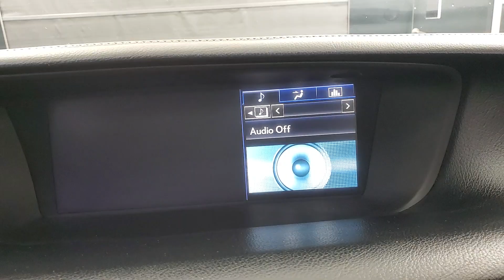2015 Lexus GS 350 F-SPORT NAVIGATION SUNROOF BACK-UP CAMERA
Stock #:008576A
19/29 City/Highway MPG

Awards:
  * 2015 KBB.com Best Resale Value Awards